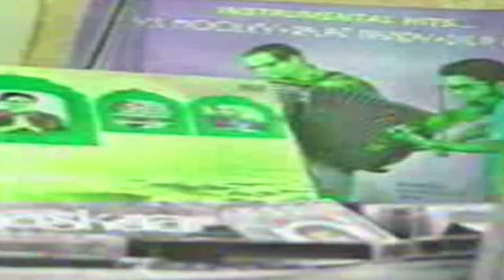Dilip Roy Interview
Bengali Interview
Album || Dilip Roy Interview
Artist || Dilip Roy

Label: UD Entertainment Pvt. Ltd.